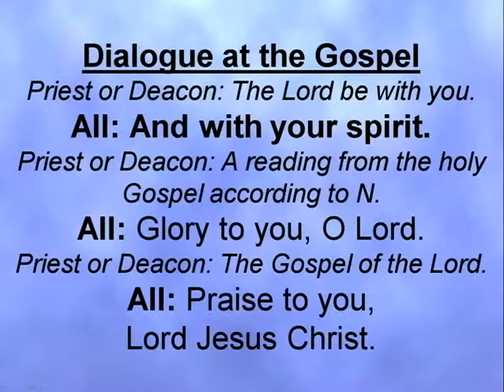Solemnity of Mary, Holy Mother of God 2011.m4v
Gospel and Homily from January 1, 2012 7:30 a.m. Mass.
Deacon Dan Hudec
Monsignor Wallace